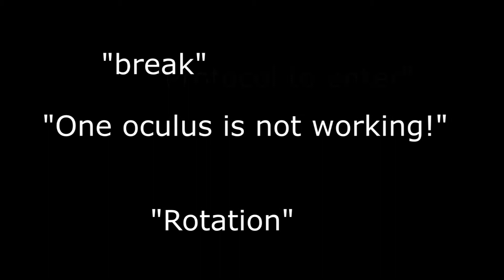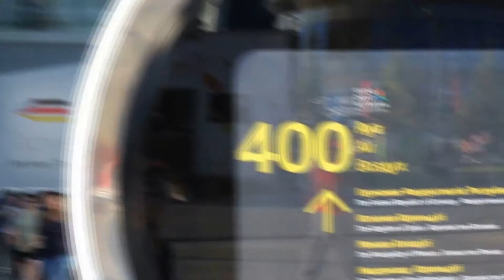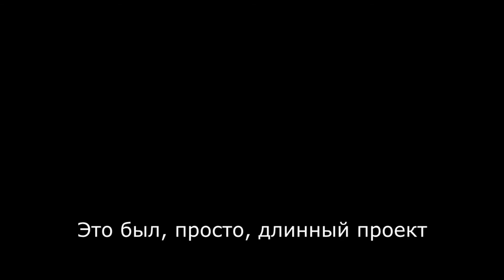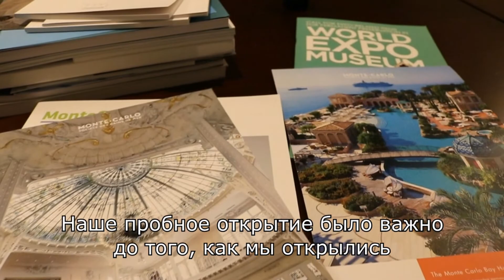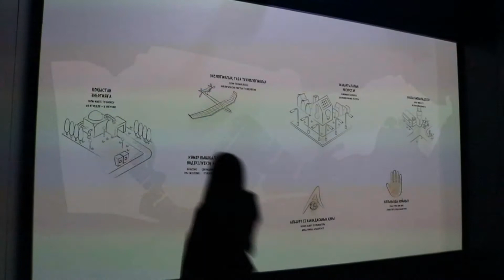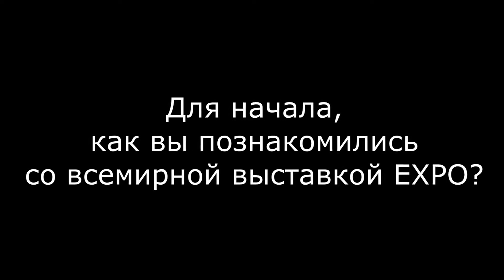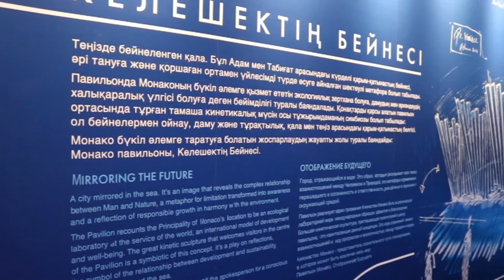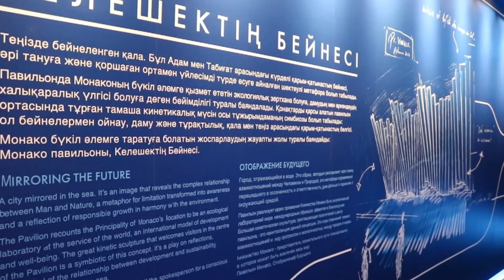EXPO Stories: Monaco Pavilion (part 1)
Часть 1
Участники EXPO 2017 Astana рассказывают, как это событие вошло в их жизнь.